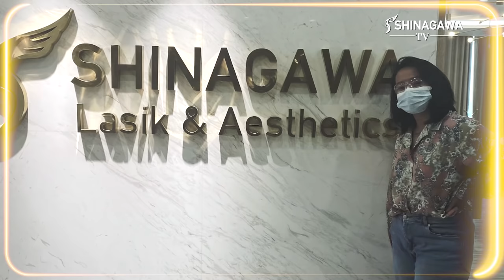Episode 2: LASIK & Sports 👁️🏀🏐 | Shinagawa TV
In Shinagawa TV's second episode, the impact of LASIK in athletes will be discussed by PBA legend Marc Pingris, and volleybelle Dani Ravena, along with Dr. Carlo Adraneda and hosted by Migs Bustos.

Understand why brighter vision leads to better performance in sports and in an athlete’s life.